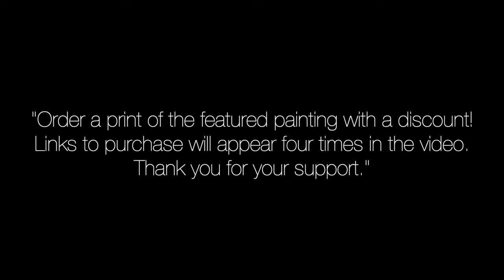Wheatfield Vincent Van Gogh painting (223)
I am an artist residing in New York City ! My paintings are heavily inspired by shapes and figures and its beauty. I work primarily in watercolor. I prefer to work in a mostly contemporary and pop art  style. I post watercolors painting time lapses and tutorials, drawings, where I share bits of my life as an artist. Creating art is my greatest passion and I'm thankful for the chance to share it with you. ♥
My Links :-

To order Original painting and for reguest art commissions check my

Painting Tutorial POP ART style, the painting measures 11x15 inches

♡ FOLLOW ME ♡

ART SUPPLIES

Canon EOS M50 Mirrorless Camera

Overhead Tripod Mount for Camera

Selfie Ring Light with Adjustable Tripod Stand

Winsor & Newton Cotman Water Colour Paint

Winsor & Newton Water Colour Paint

Arches Watercolor Paper

Detail Paint Brushes Set Artist Paint Brushes

Round Watercolor Detail Paint Brushes

Porcelain Palette Ceramics Artist

Gallery Series Artist and Clear Coatings